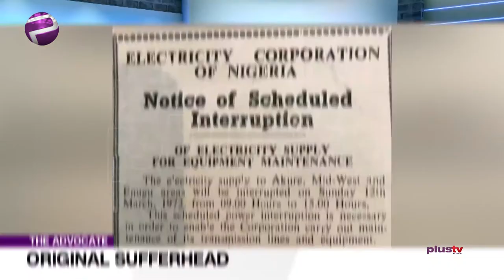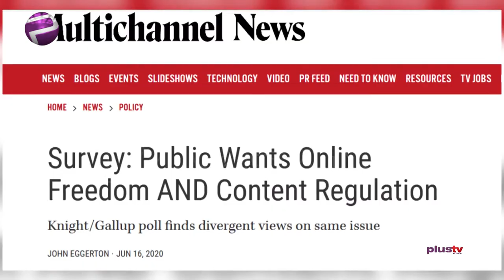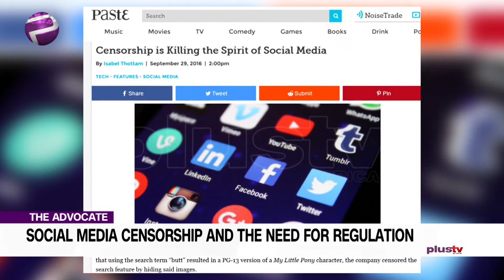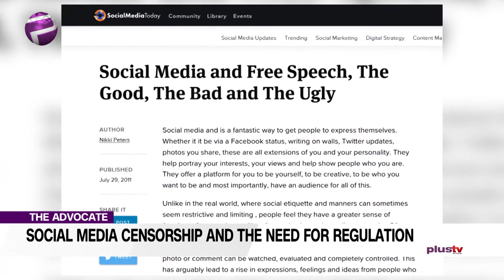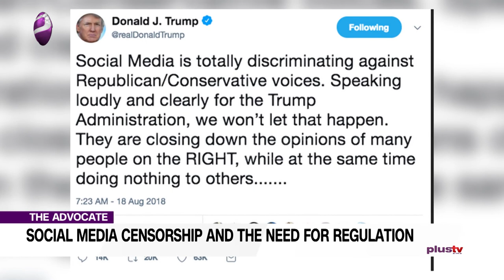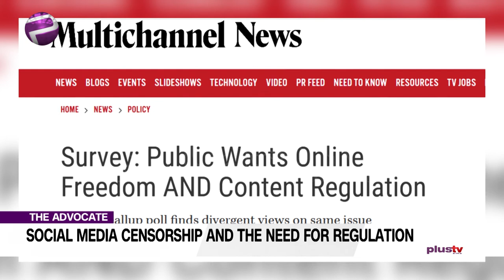Social Media Censorship And The Need For Regulation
Once again, it’s time to call it like it is.

Ironically, Uche, usually a social media advocate, is calling for a regulation of the same. We need to hear this one.